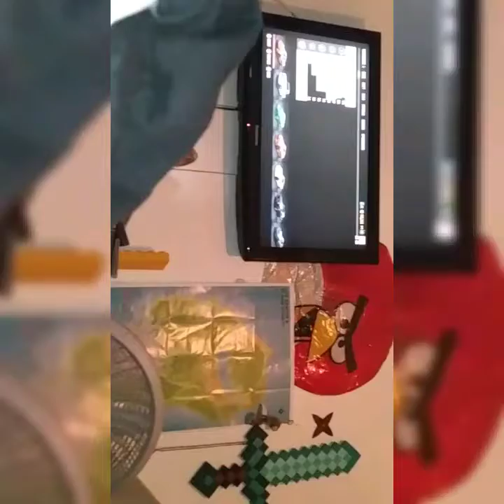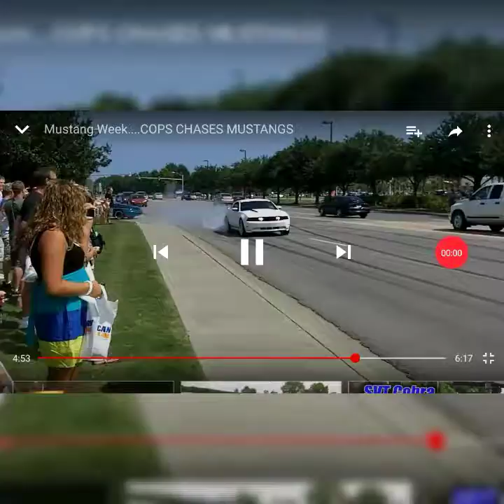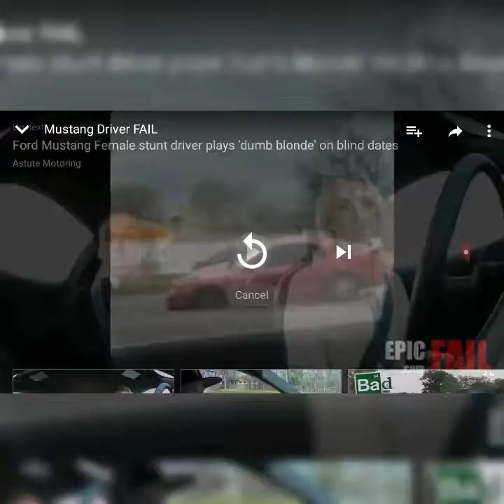Mustangs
Mustang day in home land